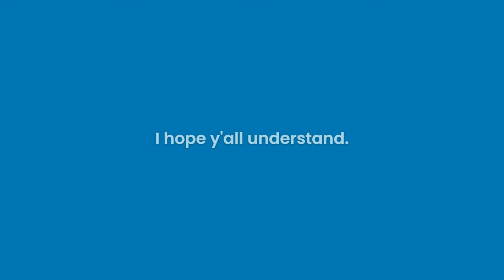I'm Sick... :((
I might post some edits I already have made.